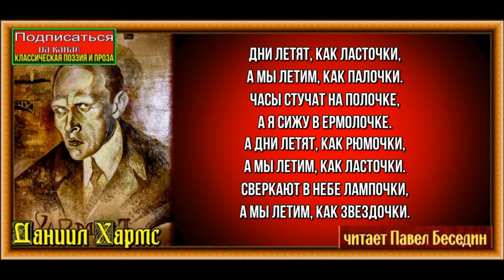Дни летят как ласточки, Даниил Хармс , Советская Поэзия, читает Павел Беседин